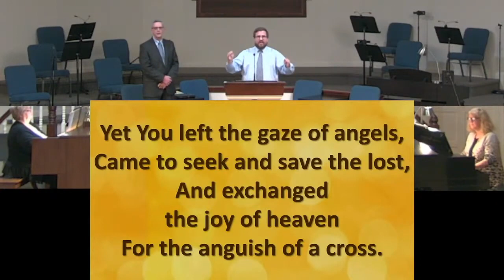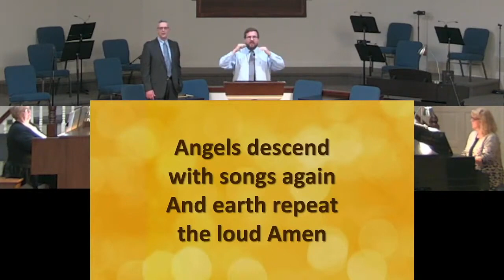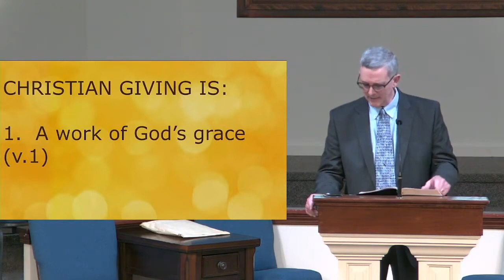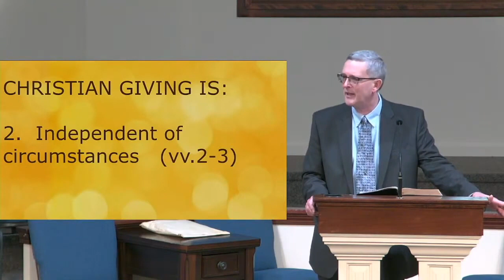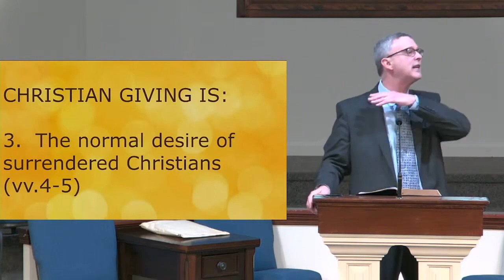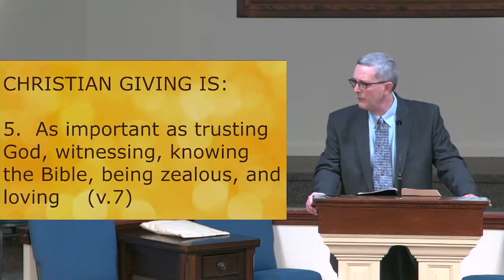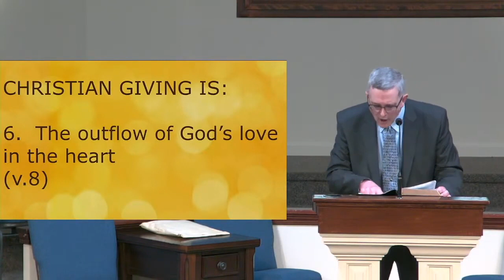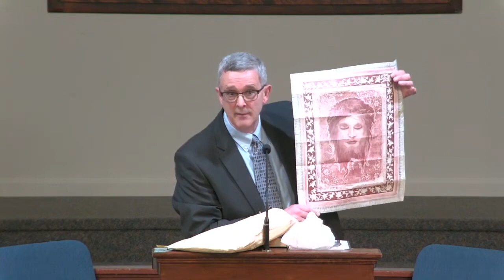Pastor Kevin Gaugler - 2 Corinthians 8:1-9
A media ministry publication of Grace Bible Church in Elkhart, Indiana.
Moments of transforming grace from the Bible.